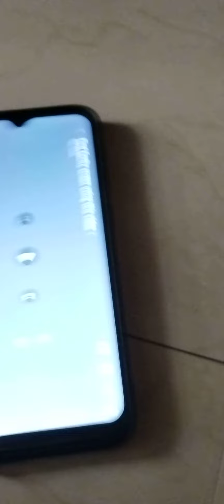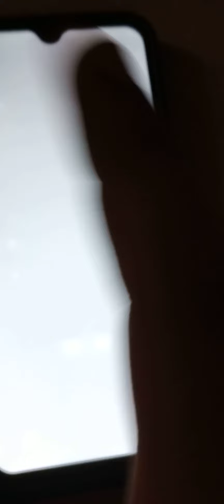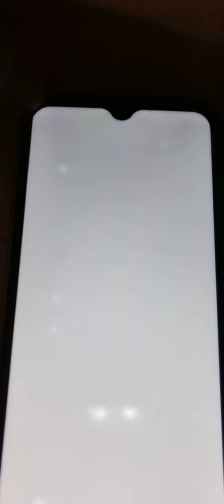samsung phone copy display